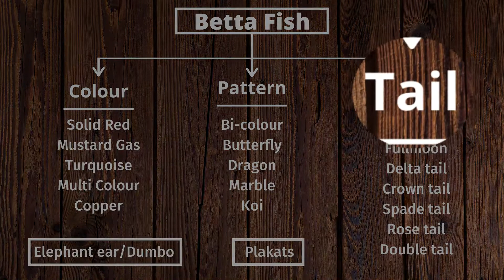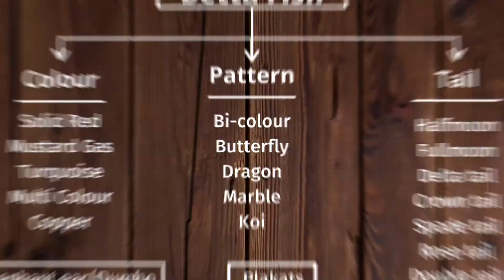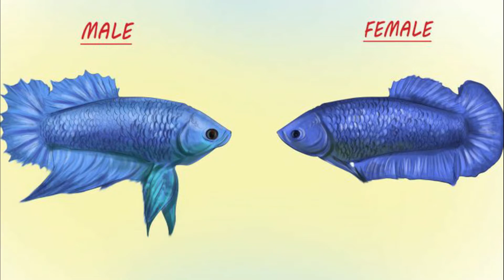Types of Betta Fish | Betta Fish Classification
Their are variety of Bettas in market their identification is pretty confusing, So i have discussed the Types of Betta Fish in this video to help you understand Betta Fish Classification better.

Aqua world is all about Fish, Aquarium and all thigs related to the hobby. We post regularly about fish and aquariums and also do some unboxing.